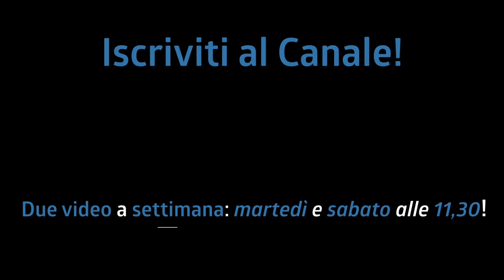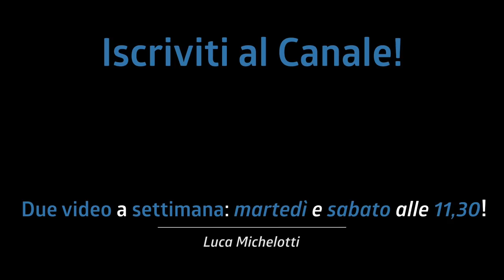Il Groove AL SERVIZIO DELLA MUSICA! Sound of Muzak by Gavin Harrison (+PDF Gratuito)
Questo è il groove a servizio della musica. Mi è sempre piaciuto moltissimo e oggi ve lo voglio spiegare: Sound of Muzac by Gavin Harrison.

♬ My gear:
Kits: